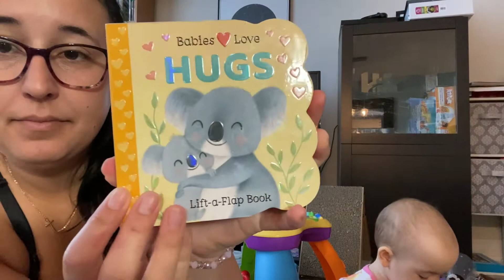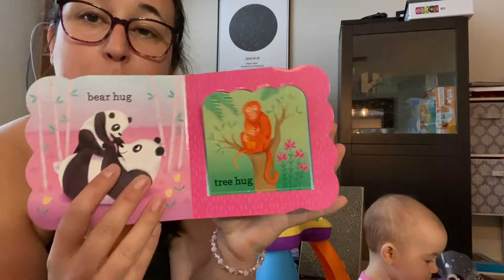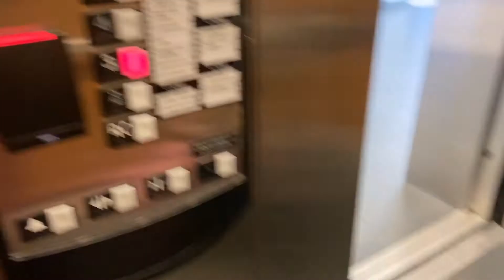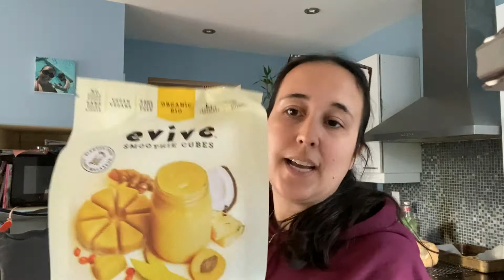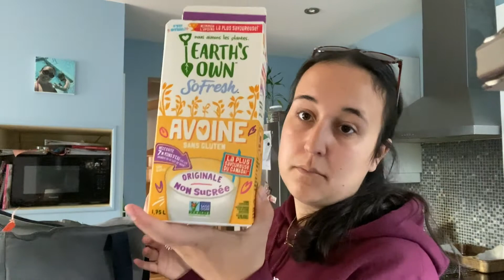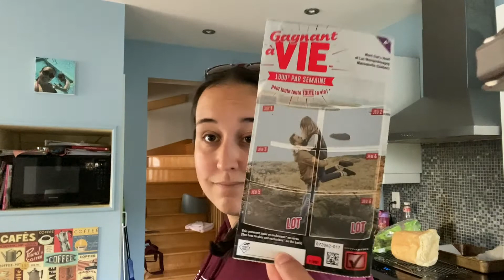VLOG 15: HAUL WALMART, HAUL ÉPICERIE ET UPDATE RUBY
Salut :) un bon petit vlog de day in the life avec un update sur la prise de poids de Ruby + hauls linge et achats Walmart, visite à la fruiterie Remplis ton sac qui a le concept de 20$ pour un sac d'épicerie plein de fruits et légumes + mon haul épicerie Maxi.
Mon instagram: @vlogsdekalou
Liens:
Livre Babies Love Hugs